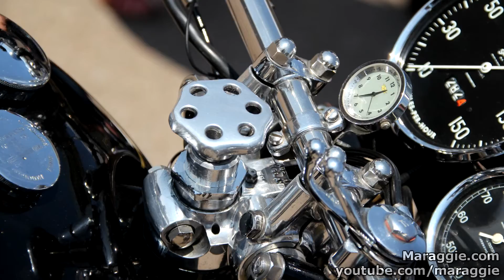TON UP 2013 - Jacks Hill Café - photos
A slideshow from TON UP 2013 @ Jacks Hill Café - a place fast becoming THE place to go for bikers.

Fantastic weather, great venue, tons and tons of bikes.